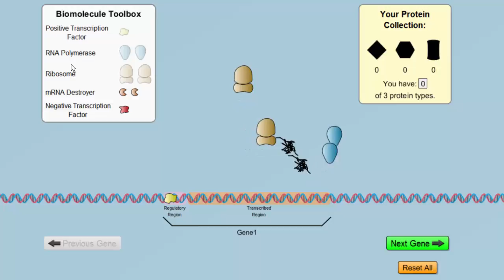Transcription and Ribosomes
Test Question